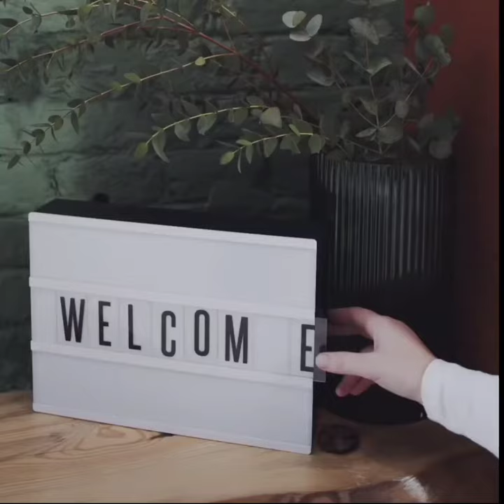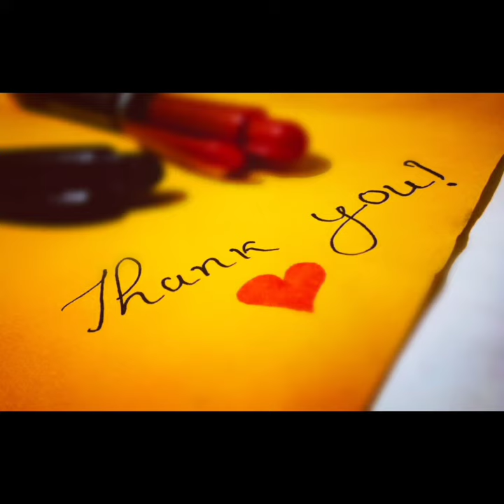turn your windows into balcony/stylish and attractive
stylish furniture#trending#viralvideo#smart choice#2022#the#perfect home#world decor#attractive#looks beautiful#clever techniques#new designs#decent collection#according your#taste#fine ideas# mange attractive design smart choice fine work#2022#trending#unique fashion modern stunning for change new design of balcony turn your windows into balcony